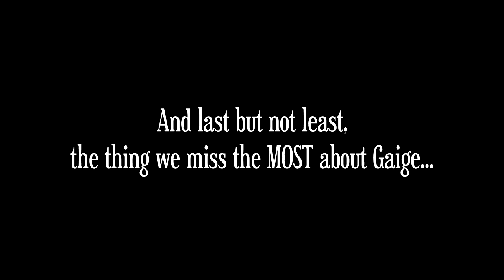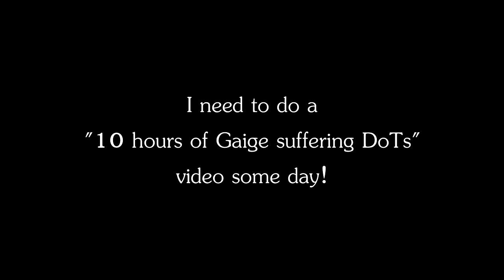BL:TPS ~ The Gaige easter egg!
Thanks to Ahmed for showing me this!

Oh, and I have a Halloween special that I'll be uploading on the 30th, so keep an eye out!

Set five years after the events of Borderlands; Handsome Jack, the game's main antagonist, has taken over the Hyperion Corporation, declared himself Dictator of Pandora and taken all of the credit for finding the Vault -- going so far as to claim responsibility for killing the Destroyer. Jack has also blotted out much of the light on the planet by having a giant orbiting H-shaped base set in front of Pandora's stationary moon, creating a 'big brother' atmosphere throughout the planet. The new group of Vault Hunters in Borderlands 2 are tasked with killing Jack and returning peace to Pandora.

Borderlands 2 begins with the protagonists on a train to an unspecified location to begin their search for the vault. The train turns out to be a trap set by Handsome Jack, to kill all who search for the Vault. The Vault Hunters defend themselves long enough to reach a train car filled with explosives and a 'dummy' Handsome Jack look-a-like. The detonation causes the train to crash in the Arctic Wasteland, with our new team strewn across the wreckage. The game picks up with the Vault Hunters waking up to Claptrap digging through the remains. The mysterious Guardian Angel then contacts them and explains that Handsome Jack must be killed, directing players to rescue the four original Vault hunters from Hyperion's clutches to accomplish this.

All four of the original Vault Hunters reappear in the sequel as NPCs, taking a pivotal role during the main storyline and offering optional missions that continue their personal story.